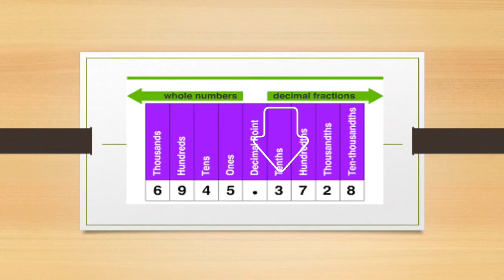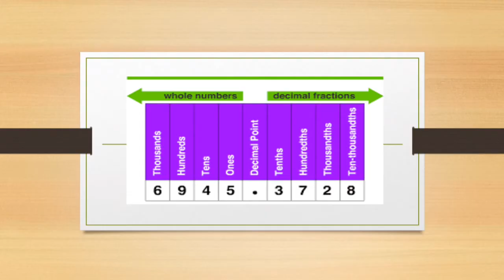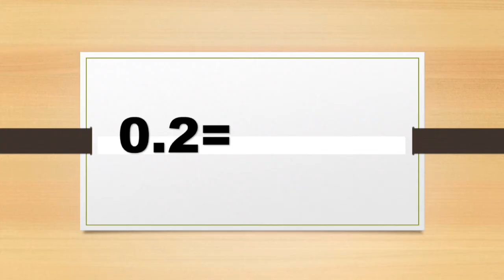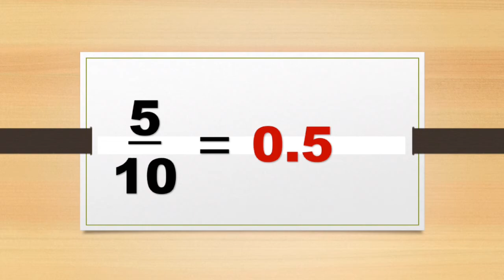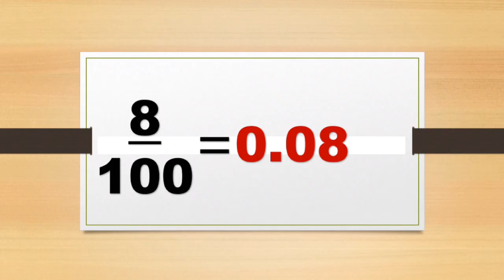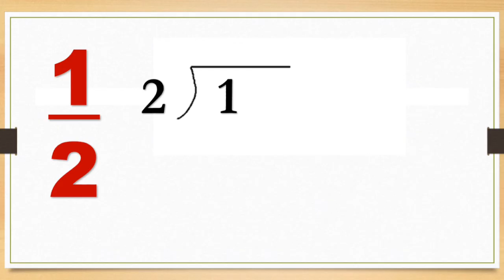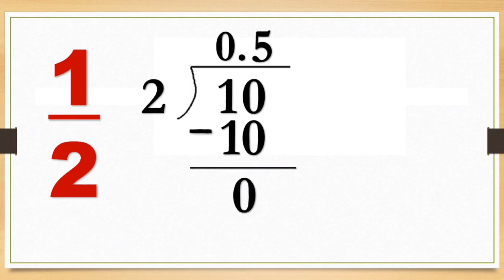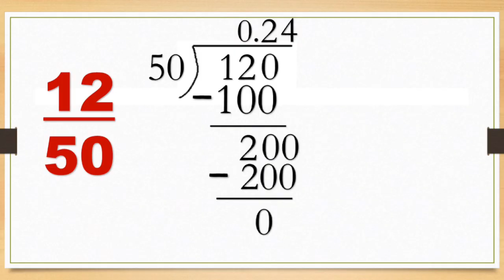Renaming Decimal Numbers to Fractions and vice versa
Step 1: Write the given number without decimal point as the numerator of the fraction. Step 2: Write 1 in the denominator followed by as many zeros as the number of decimal places in the given number. Step 3: Reduce the fraction into the lowest form and if required change into mixed numeral.